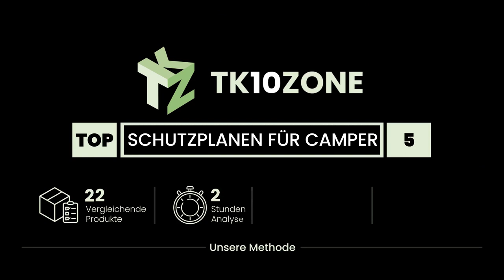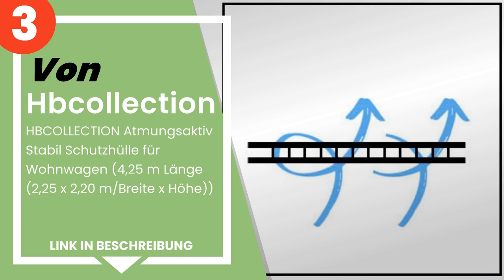Die 5 besten Schutzhüllen für Wohnmobile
✋ Hier ist die 5 besten schutzhüllen für wohnmobile, auf dem Markt verfügbar .

 5) BRUNNER 7241464N Schutzhülle Caravan Cover 6M, 600-650 cm.

 4) BRUNNER 7241487N Wohnmobilabdeckungen Camper Cover 6M, 700-7...

 3) HBCOLLECTION Atmungsaktiv Stabil Schutzhülle für Wohnwagen (...

 2) 1PLUS Wohnmobil Schutzhülle Schutzhaube für Campingmobile in...

 1) Maypole 9422 Wohnmobilabdeckung, für 5,7-6,1 m, Grau.

Zeitstempel (Timestamps)

00:00 - Einführung
00:08 - 5) BRUNNER 7241464N Schutzhülle Caravan Cover 6M, 600-650 cm.
00:40 - 4) BRUNNER 7241487N Wohnmobilabdeckungen Camper Cover 6M, 700-7...
01:06 - 3) HBCOLLECTION Atmungsaktiv Stabil Schutzhülle für Wohnwagen (...
01:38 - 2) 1PLUS Wohnmobil Schutzhülle Schutzhaube für Campingmobile in...
02:12 - 1) Maypole 9422 Wohnmobilabdeckung, für 5,7-6,1 m, Grau.